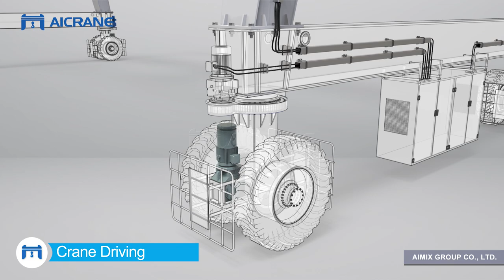AQ-MGT Rubber Tyred Gantry Crane Introduction And operation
aicrane crane gantrycrane cranemanufacturer This video is about the introduction and operation of our AQ-MGT rubber tyred gantry crane. This crane can be equipped with single trolley and double trolleys according to customers' needs.

Rubber tyred gantry crane belongs to the mobile gantry crane, which can run flexibly indoors and outdoors. In addition to the AQ-MGT electric RTG crane, we also have AQ-DTL electric driven rubber tyred crane and AQ-YTL hydraulic driven RTG crane.

As a reliable crane manufacturer, Aicrane can design and manufacturer various rubber tyred gantry cranes for customers. Our project consultants and technicians will provide suitable solutions for you.